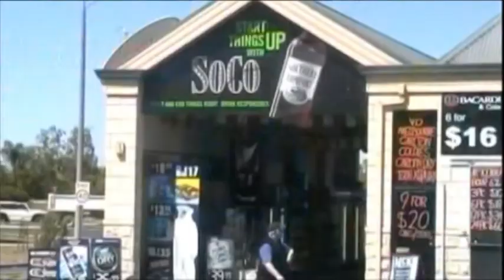2007 Year in Review Part 1. of 8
Lauren Callahan
Richard Bence
Linley Horrocks
Craig Hogan
Leadership Scandal